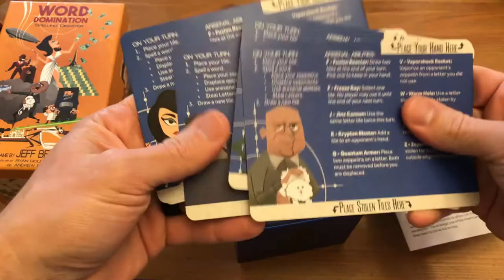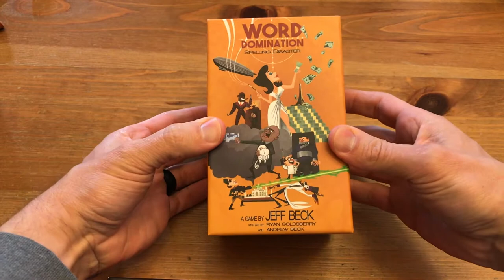Edo's Word Domination Unboxing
I unbox Word Domination!

How I got the Game: Free copy provided by the publisher. I previously did an unpaid KS preview for the game.